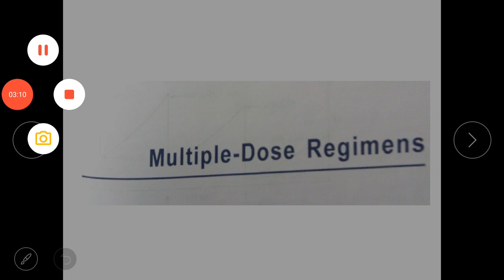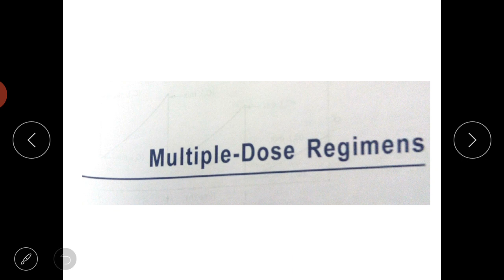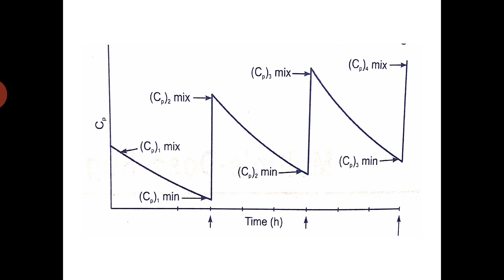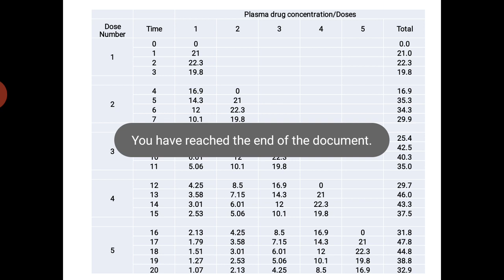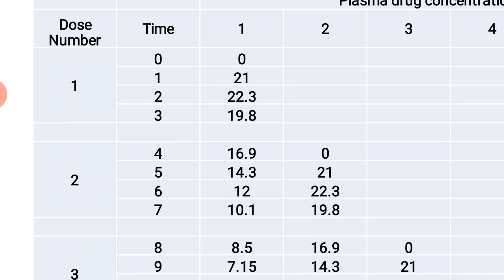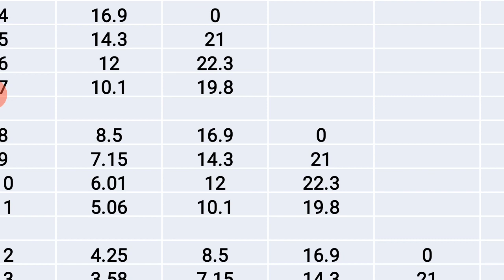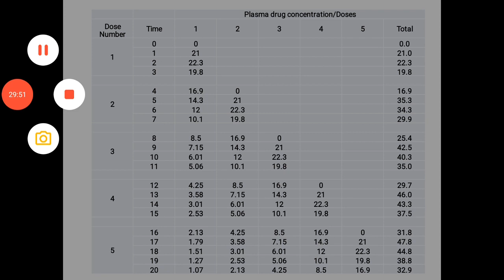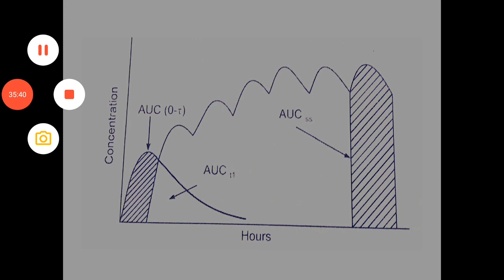Multiple dosing Introdution